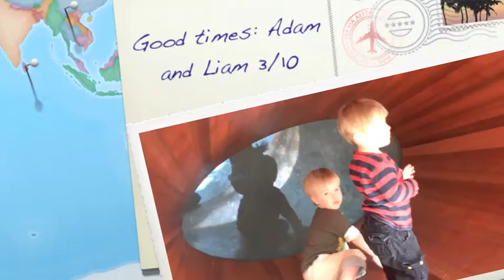Good times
Liam and Adam's  play dates March 2010